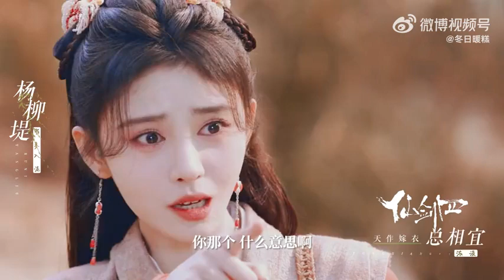Chinese Paladin 4 / Sword and Fairy 4